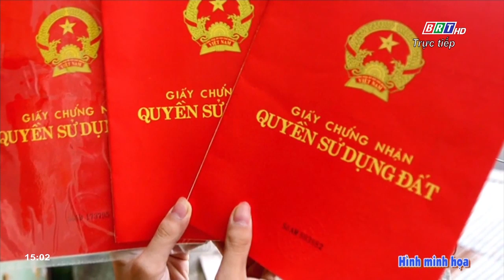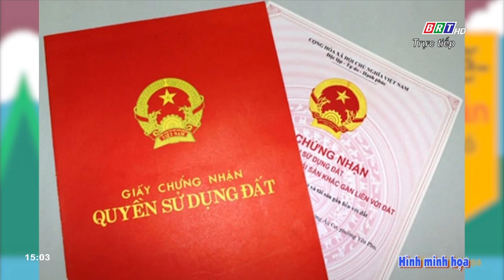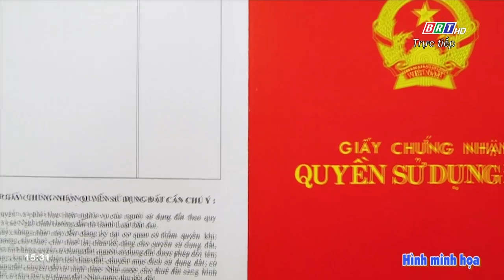Một số quy định về tài sản chung và riêng